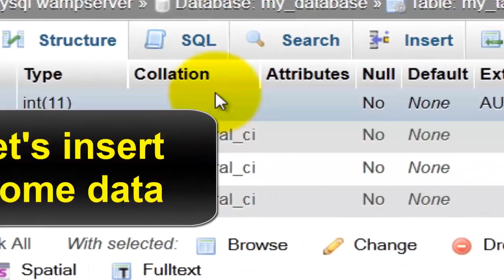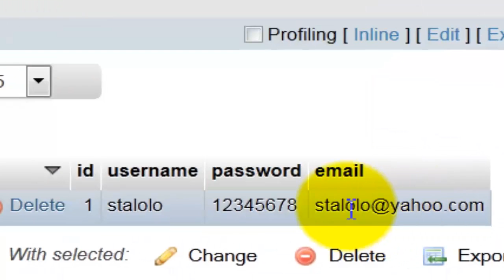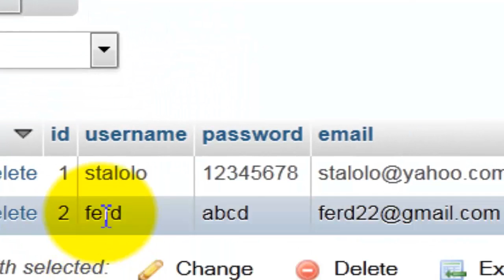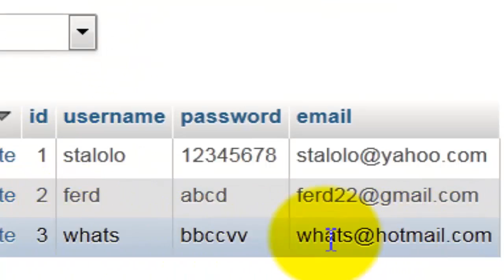How to create mysql database - table and insert data | NEW 2020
How to insert data into table Mysql database PHP | his tutorial will show how you can insert any data into your mysql database